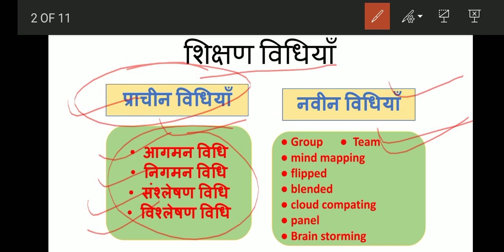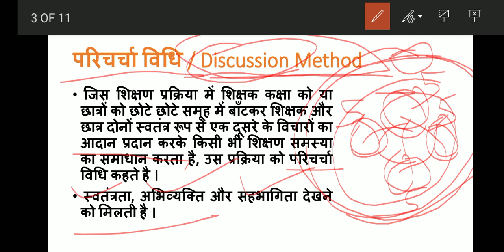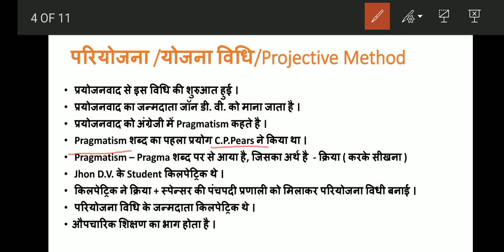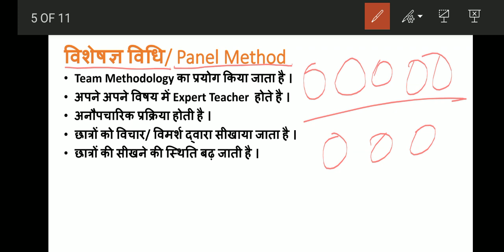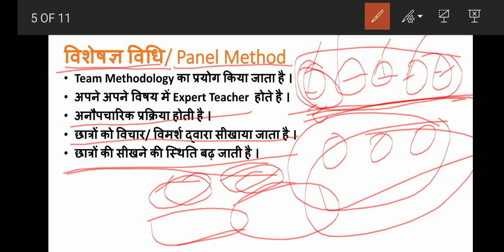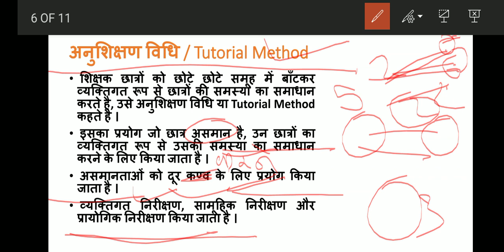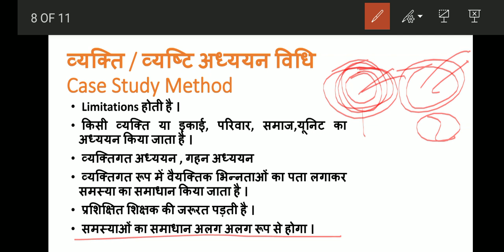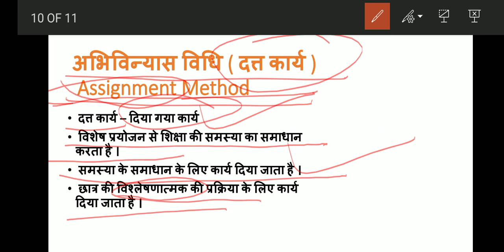UGC NET Paper - 1// Unit - 1// Teaching Aptitude // Teaching Method// Class - 12 // Part - 3